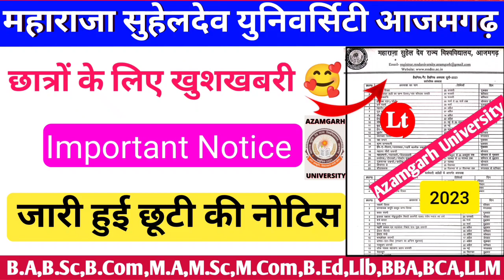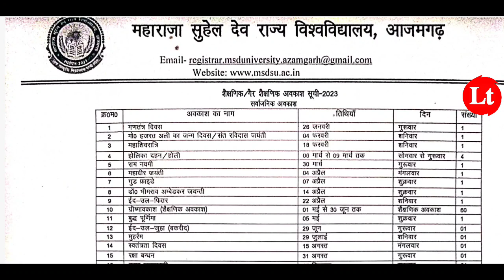आ गया 🥰|maharaja suheldev university azamgarh|maharaja suheldev university azamgarh news today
आ गया 🥰|maharaja suheldev university azamgarh|maharaja suheldev university news today |msdu news

maharaja suheldev university azamgarh news today
maharaja suheldev university azamgarh latest news
maharaja suheldev university azamgarh
Maharaja suheldev university azamgarh holiday Notice
maharaja suheldev university azamgarh result 2023

azamgarh result 2022
maharaja suheldev university
azamgarh
maharaja suheldev university azamgarh bed 2nd semester result 2022
azamgarh university result
azamgarh university result 2022
maharaja suheldev university b.ed 2nd semester result 2022
maharaja suheldev university ba bsc bcom 2nd semester result 2022
azamgarh university ka result
kaise dekhe
suheldev university azamgarh
result 2022
maharaja suheldev university azamgarh result 2022 bed
maharaja suheldev university
azamgarh result 2022
azamgarh university news
azamgarh university news today
azamgarh new university
maharaja suheldev university
azamgarh news today